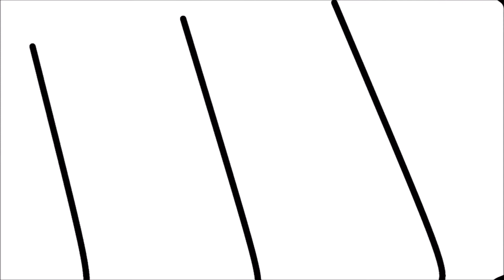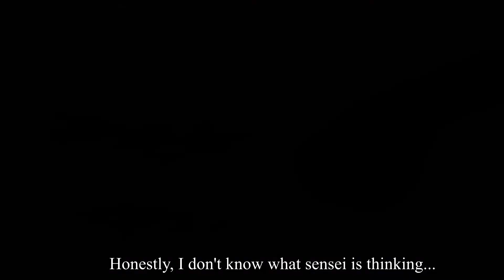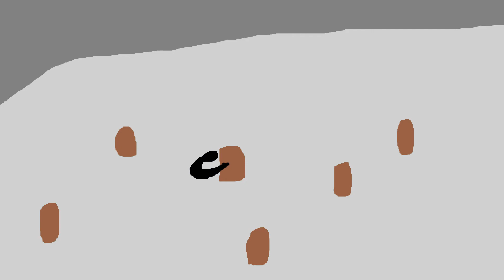Riddle of the DUCCS [ダクの謎] Episode Three!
Hey guy's its Mr. Mango from Mango Juice. Here is the third episode, Riddle of the DUCCS.
༼ つ ◕_◕ ༽つ EXPAND ME ༼ つ ◕_◕ ༽つ

Hey guys, here is the third episode in the series, the past two episodes have been shorter because I couldn't think of enough content to bring it to 10 mins, and I wanted to make sure I had a proper cliffhanger and conclusion at the end of the episodes.

But anyway, enjoy!  ( ͡◉ ͜ʖ ͡◉)

p.s.

p.p.s
I don't really think you guys understand but Pewds is 500k behind, gamers rise up and support our bro. :)